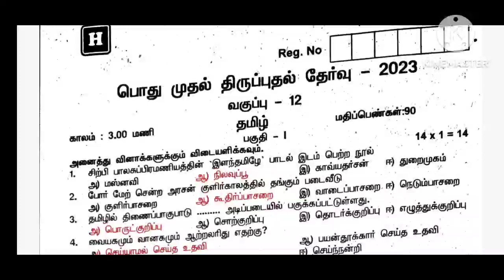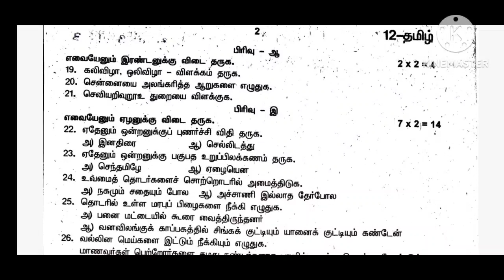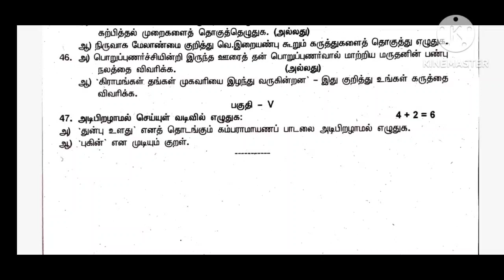12th std tamil First Revision exam question paper /12ஆம் வகுப்பு முதல் திருப்புதல் தேர்வு வினாத்தாள்